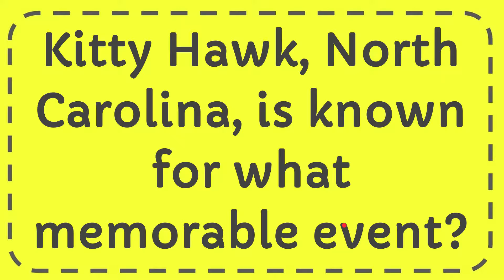Kitty Hawk, North Carolina, is known for what memorable event?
Kitty Hawk, North Carolina, is known for what memorable event? NEW VIDEO#